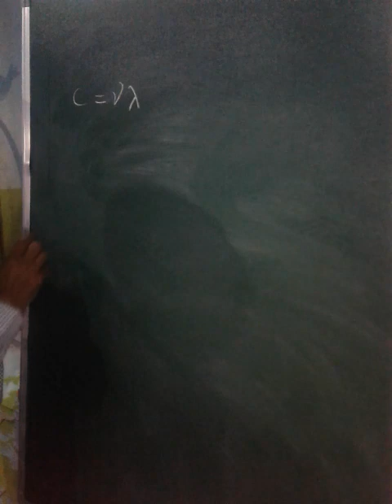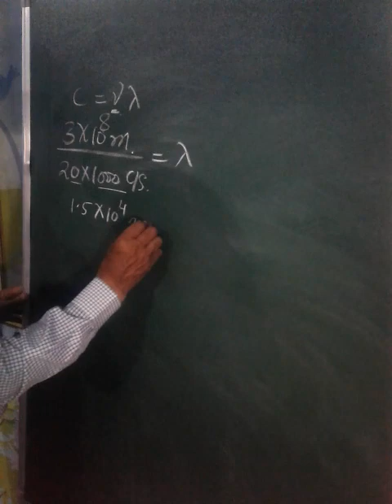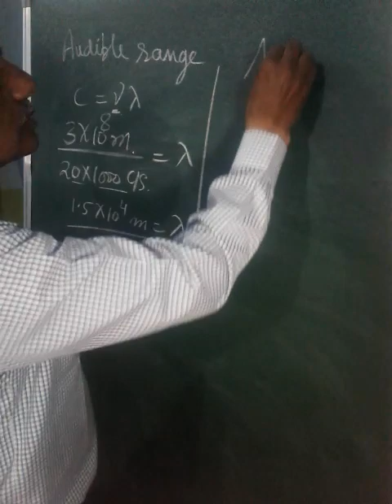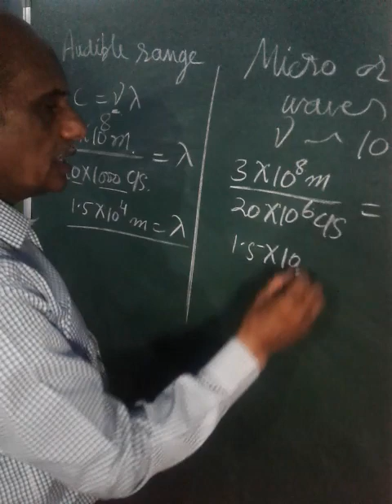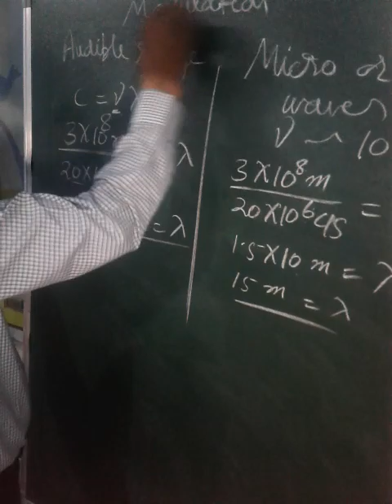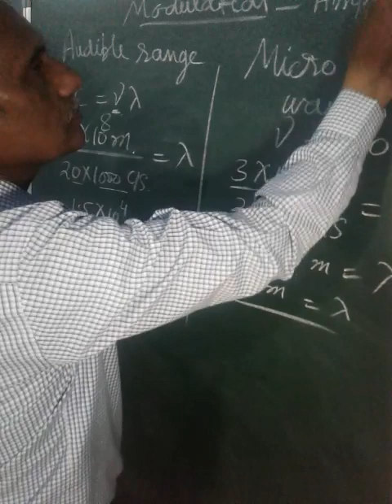Modulation Part I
What is Modulation it is explained